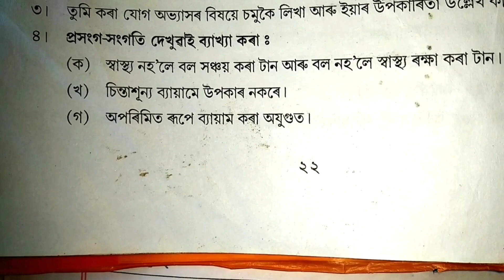সপ্তম মান অসমীয়া//পাঠ:৫-ব্যায়াম//অনুশীলনী প্ৰশ্নোত্তৰ//Classs7 Assamese/Lesson 5 Question Answer//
classs7 Assamese question answer
Assamese class 7 Question answer
Classs7 science question answer
Science class 7 Question Answer
Science question answers in Assamese
Chapter 5question answer
Lesson 5question answer
Shankardev Shishu Niketan/vidhya niketan
Shisusikhasomitiasom

পাঠ:০৫-ব্যায়াম
assamese question answer
assamese classs7
dimpu baruah
ukm official
t series#sony